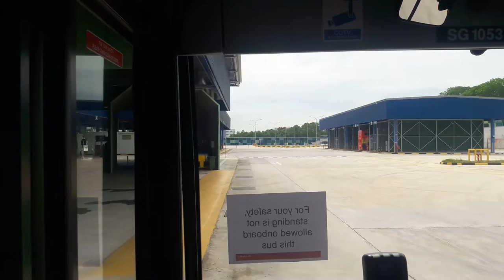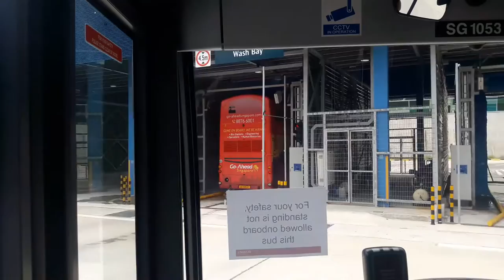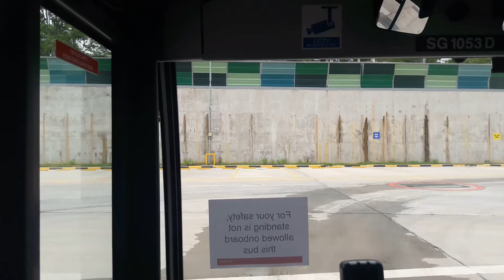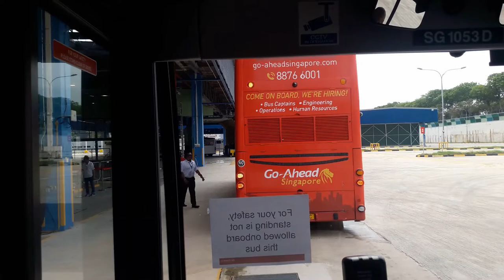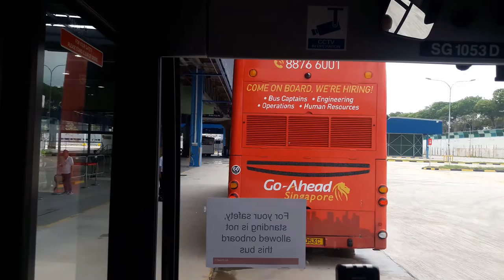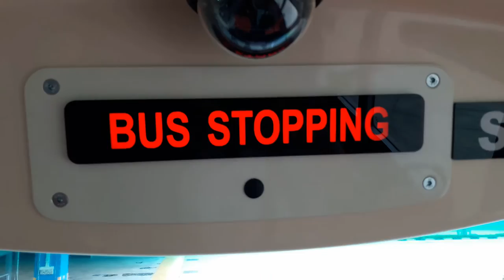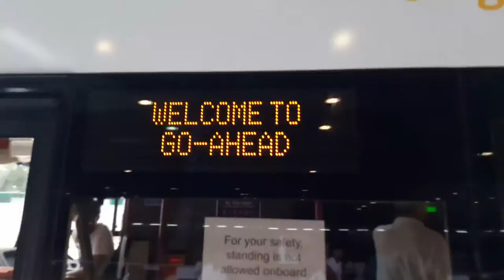[HD] Go-Ahead Singapore Automated Bus Wash at Loyang Bus Depot [Volvo B9TL and MB Citaro O530]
Drop a like in this video if you enjoy it. Dislike it if you don't like our video and we will improve it in the next video. Respect views and comments.

Contributor: Nicholas Pong

Subtitles Editor: Wan Muhammad

Annotations will be provided at the end of the video!

We will also thank our gratitude and shoutout Go-Ahead Singapore and Land Transport Authority for gracing the event last Sunday. For more information and updates of Go-Ahead Singapore and the Land Transport Authority, please feel free to go to this 2 Facebook Pages:

No unauthorized uploads to my videos on YouTube is allowed.

Photos of Public Buses, Videos likes Vlogs, Gamings and others at the following Facebook pages, Instagram and more can be found in the following Facebook pages!

All footage filmed by various members of Team WMPC and edited by Wan Muhammad with Corel VideoStudio X9 Pro.

Special thanks to the following:
- NoCopyrightSong
- Monstercat
- Ninety9Lives
- Mini Music Man
- Haven
- Robotaki
- Jim Yosef

Do follow their Social Medias for NCS!

Do follow their Social Medias for Monstercat!

Do follow their Social Medias for Ninety9Lives, Alex Doan and Haven
Alex Doan

Do follow their Social Medias for Mini Music Man!

Follow Robotaki on the following Social Media Platforms!

Please support Jim Yosef!

Song Used in this Video are:
Intro: Seven News BGM 2016

All rights goes out to the following owners.

Follow our Twitch for some live stream gaming!